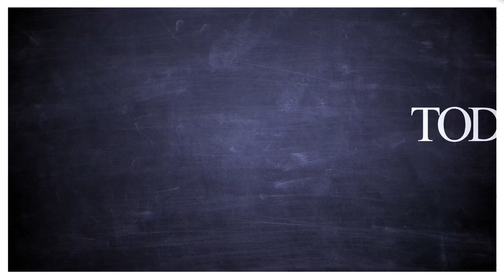Try these cheese and wine pairings that are perfect for fall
Garvey Alexander, author of “Brunch God,” joins Hoda & Jenna to share fall cheese and wine pairings, including a cabernet shiraz, a nonalcoholic sparkling wine and more.